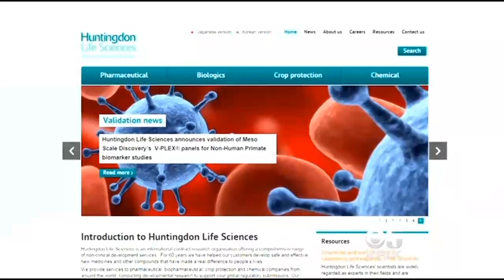California Beagle Owners Push For Stricter Rules On Animal Testing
A pack of beagles and their owners support AB147, a bill that would require publicly funded labs using dogs and cats for research to put healthy ones like Riley up for adoption rather than put them to sleep once the research is over. Betty Yu reports. (5/11/15)